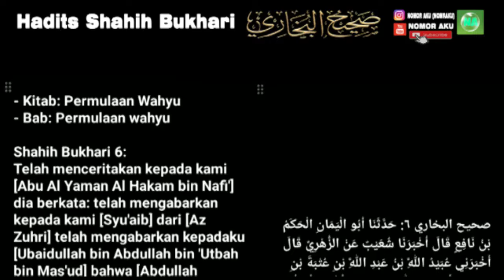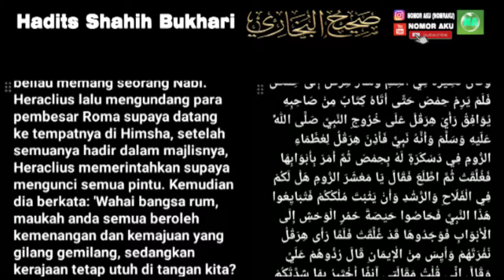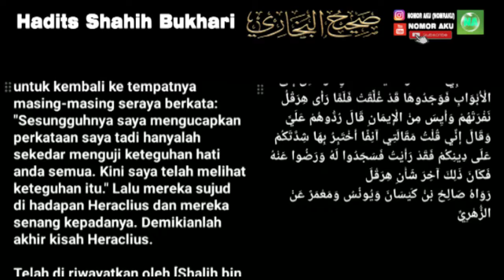Hadits Shahih Bukhari No 6 - Permulaan wahyu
Hadits Shahih Bukhari No 6
Kitab: Permulaan Wahyu
Bab : Permulaan wahyu